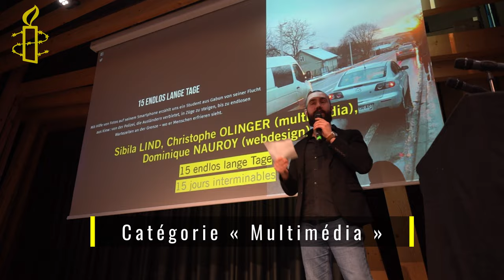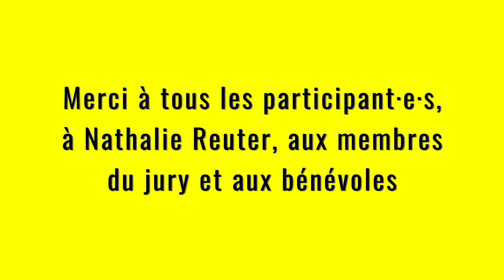Retour sur la cérémonie de l'Amnesty Mediepräis 2023 🏆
Le 6 mars 2023 a eu lieu la 7ème cérémonie de l'Amnesty Mediepräis, le prix média luxembourgeois des droits humains. Ont été récompensés, les auteurs de 3 projets dans 3 catégories différentes : audiovisuel, article et multimédia. Une mention spéciale a également été décernée.

Cet événement a été organisé en partenariat avec Les Rotondes.

Merci à notre bénévole Frédéric Meys pour la réalisation de cette vidéo.